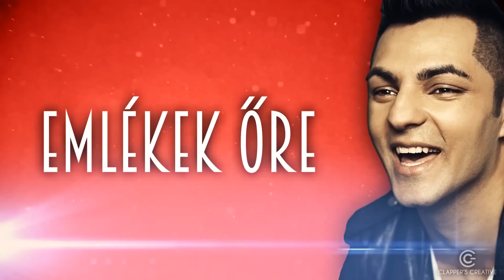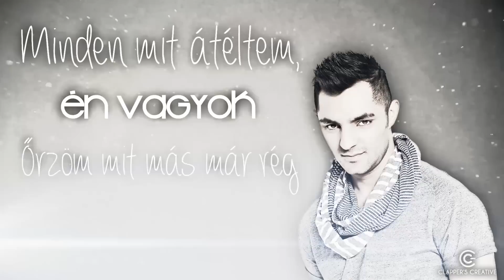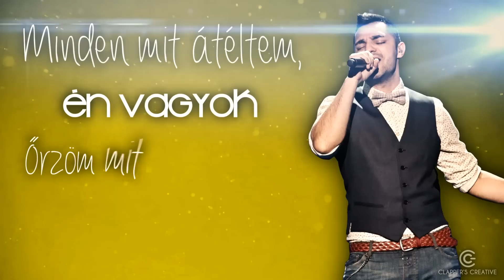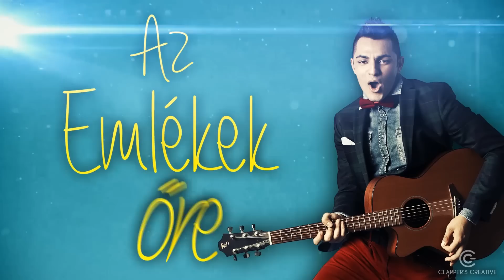OLÁH GERGŐ – Emlékek Őre | Official Lyric Video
Kövesd Oláh Gergőt a közösségi oldalakon is!

Zene: Popovics György
Szöveg: Posta Marianna, Popovics György